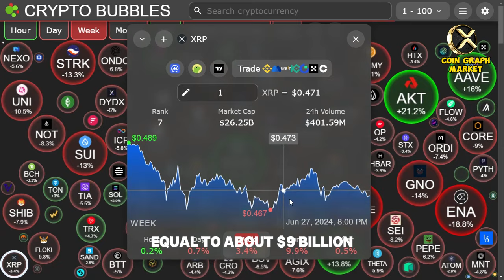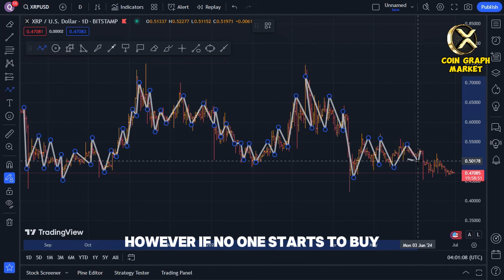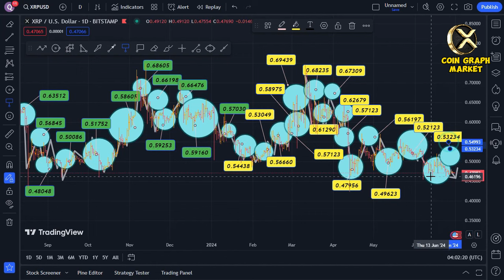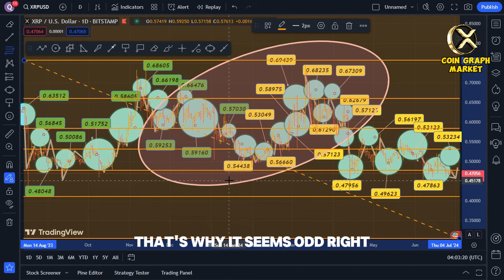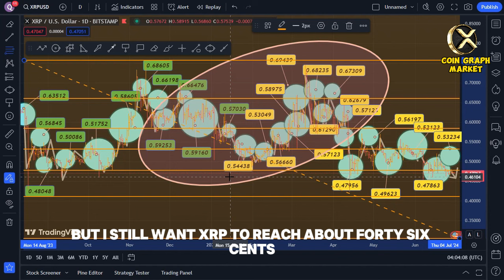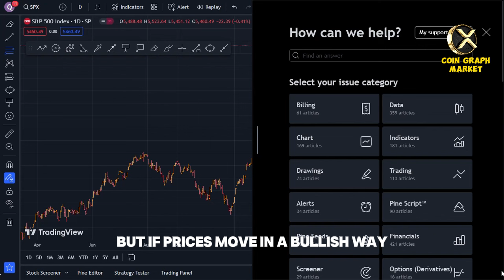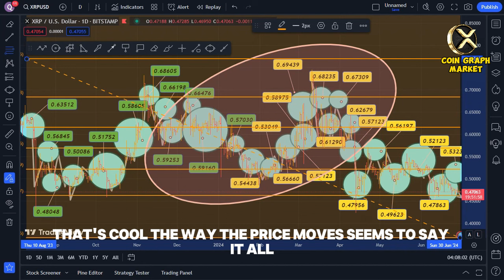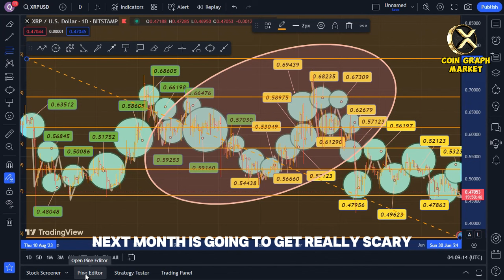Ripple XRP THIS HAS NEVER HAPPENED BEFORE NEXT WEEL ALL EYES OPEN DON'T GO SLEEP!